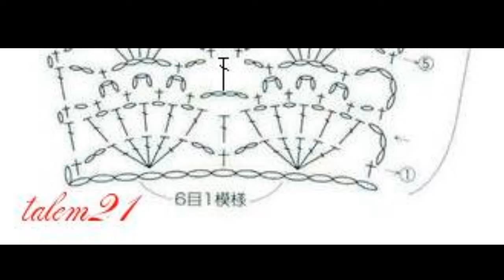Crochet Patterns/ free/ crochet baby dress/ 4573